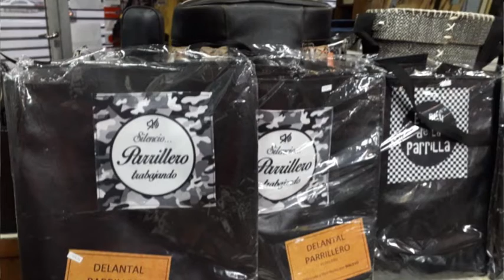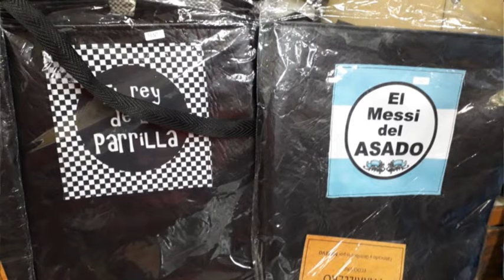Viviana - Centro Hogar San Carlos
Propuestas para regalar en el día del padre